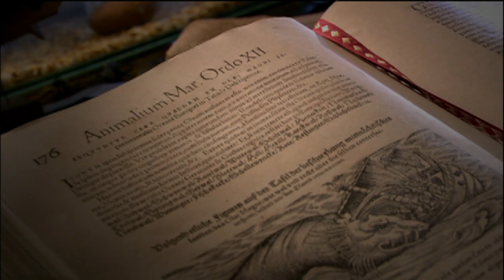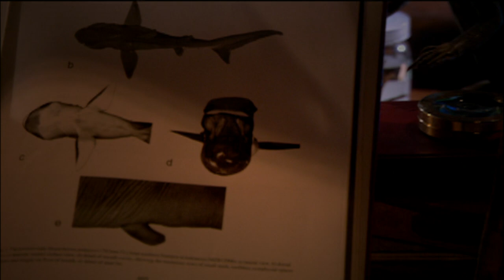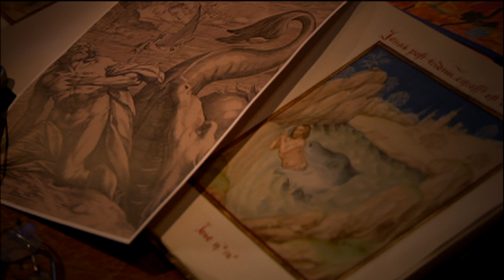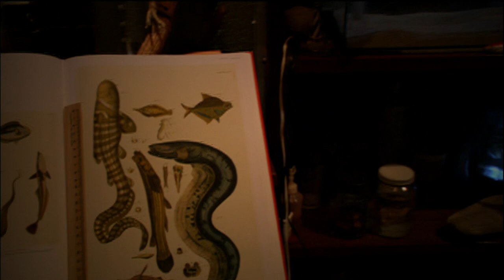What Kind Of Fish Swallowed Jonah? How Did He Survive? - Swallowed By A Whale - Science Documentary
The Biblical story of Jonah describes a man being swallowed by a whale, and surviving inside the stomach for 3 days and 3 nights. But the description of the animal doesn’t match what we know today as a whale. Is is possible for a man to survive inside an animals stomach for that long? And what was the animal that swallowed Jonah?